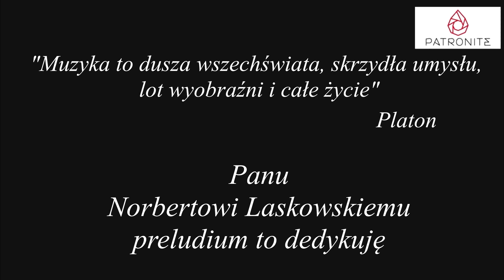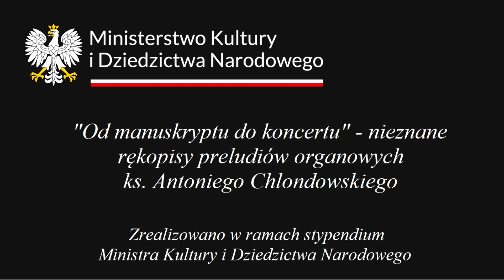Antoni Chlondowski - Preludium G-dur nr 6/1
868. LĄDZKA PREZENTACJA ORGANOWA
Utwór pochodzący z niepublikowanego rękopisu ks. Chlondowskiego nr 6/1.
Nagranie LIVE w kościele w Lądzie 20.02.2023 r.
Nagranie realizowane w ramach stypendium Ministerstwa Kultury i Dziedzictwa Narodowego
A work from an unpublished manuscript of Fr. Chlondowski No. 6/1.
LIVE recording in the church in Ląd 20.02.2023
The recording was made under the scholarship of the Ministry of Culture and National Heritage
LĄD ORGAN PRÄSENTATION Nr. 868
Eine Arbeit aus einem unveröffentlichten Manuskript von Fr. Chlondowski Nr. 6/1.
LIVE Aufnahme in der Kirche in Ląd 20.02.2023
Die Aufnahme wurde im Rahmen des Stipendiums des Ministeriums für Kultur und nationales Erbe gemacht
PRESENTATION DE L'ORGUE LĄD N° 868
Un travail d'un manuscrit inédit du P. Chlondowski n° 6/1.
Enregistrement LIVE dans l'église de Ląd 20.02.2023
L'enregistrement a été réalisé grâce à la bourse du Ministère de la Culture et du Patrimoine National